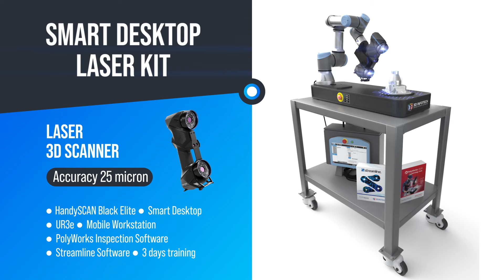Smart Desktop Robotic Inspection System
This is an all-in-one system ideal for research and process improvement. It allows doing automated inspections at high speed and is fully automatic. This system is ideal for teams that need to make fast diagnoses and don't have the time or resources for CMM programming or manual 3D scanning.

The system includes:
✅ High accuracy 3D scanner (Two options)
✅ Smart Desktop platform with rotary table
✅ Collaborative robot from Universal Robots A/S
✅ PolyWorks Inspector from InnovMetric Software
✅ Streamline inspection automation software
✅ Training